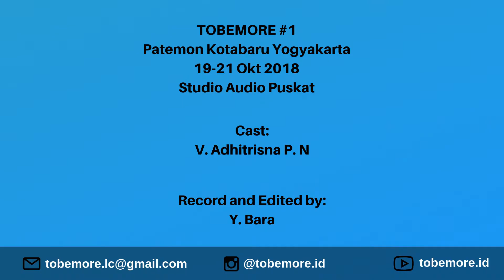Patemon Kobar Juara // TOBEMORE ID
Patemon adalah kelompok yang membantu dalam setiap perayaan ekaristi di St. Antonius Kotabaru, kelompok ini yang bertugas merekam dan menayangkan prosesi ekaristi melalui proyektor dan LCD bagi umat-umat yang berada di luar gedung.

TOBEMORE #1
Studio Audio Visual Puskat Yogyakarta, 19-21 Oktober 2018
Cast: V. Adhitrisna P. N